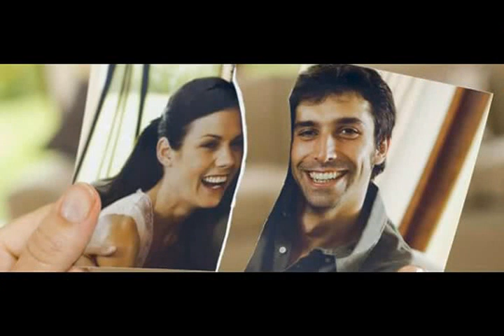Не выплакать горя в слезах из альбома Нестор Васильевич Кукольник I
5:11 Gbm
Слова:
Нестор Васильевич Кукольник

Не выплакать горя в слезах

Я верю! Минует печальное время.
Мы снова обнимем друг друга.
И страстно и жарко забьется воскресшее сердце,
И страстно и жарко с устами сольются уста.
  guitar
Напрасно надежда мне счастье гадает.
Не верю, не верю ответам коварным:
Разлука уносит любовь.
Как сон, неотступный и грозный,
Соперник мне снится счастливый,
И тайно и злобно кипящая ревность пылает.
И тайно и злобно оружия ищет рука.
  guitar
Уймитесь, волнения страсти! Засни безнадежное сердце!
Я плачу, я стражду. Душа истомилась в разлуке.
Я плачу, я стражду! Не выплакать горя в слезах.
Я плачу, я стражду!
  guitar & sax
Минует печальное время.
  horn & keyboard & trumpet

1 II 2017 из альбома Нестор Васильевич Кукольник I
ps
Мои минусовки, фоторяд и песни качайте по ссылкам: